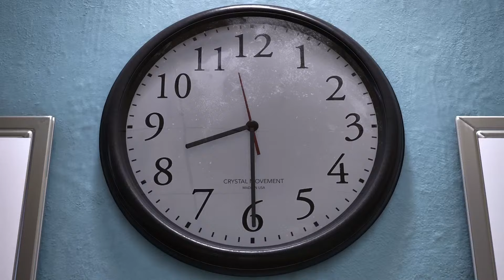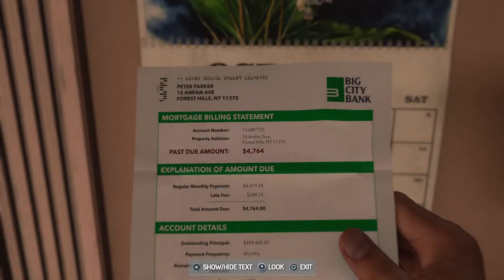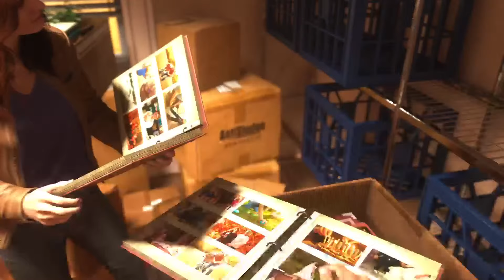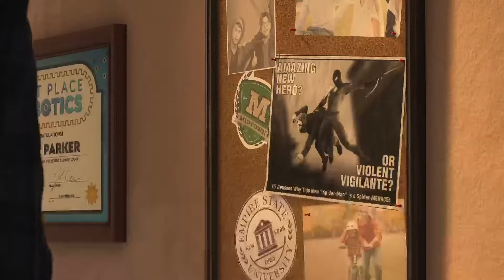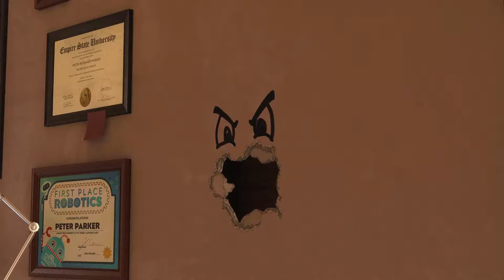Marvel Monday: Marvel's Spider-Man 2 Gameplay Walkthrough Part I: Saga Of The Sandman